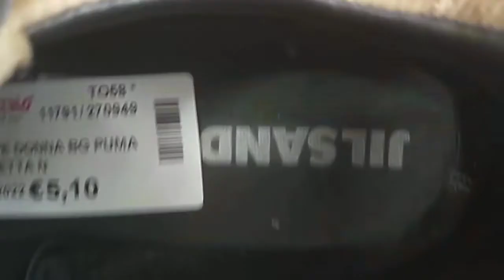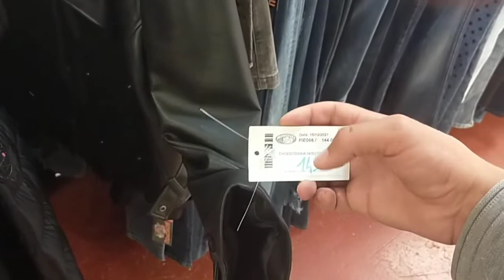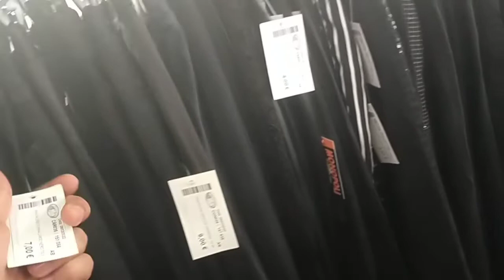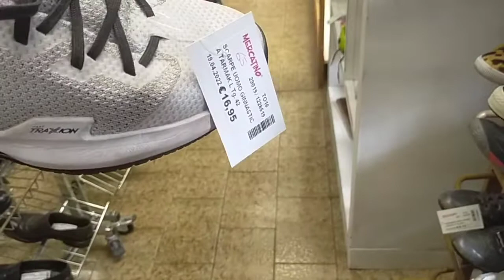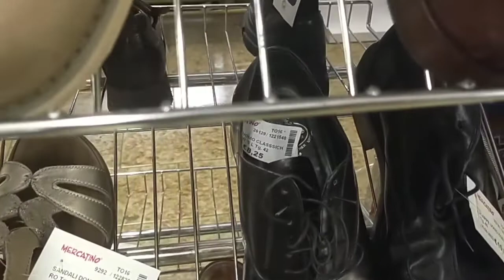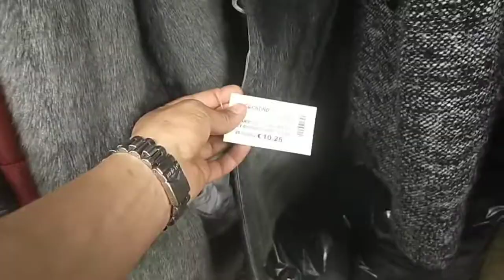فرصة : احذية و ملابس اصلية و جديدة بأرخص الاثمان ( مجانا )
اسواق المستعمل
مغربية في ايطاليا basima in italia,
bella ciao ايطاليا,
مغربية في ايطاليا fatima italia,
مغربية في إيطاليا hakima in italia,
ناس ايطاليا hajri vlog,
joe hattab ايطاليا,
khoubai ايطاليا,
الحياة في ايطاليا la vie en italie,
مغربية في ايطاليا marocchina in italia,
music ايطاليا,
جزائرية في إيطاليا oum melissa,
om ayoub 88 في ايطاليا,
rk ايطاليا,
اخبار ايطاليا speed,
noor stars ايطاليا,
مغربية في ايطاليا tv,
مغربية في ايطاليا time vlog,
visa ايطاليا,
مغربية في ايطاليا zahra vlog,
العقود الموسمية لايطاليا 2022
العقود الموسميه لايطاليا